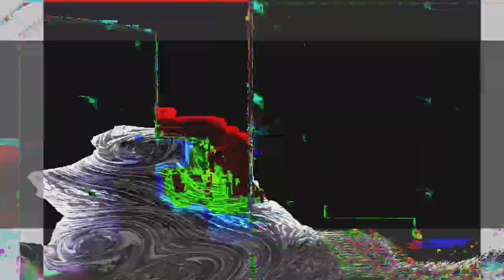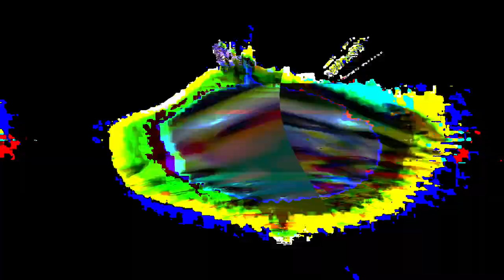[EPILEPSY WARNING] Movie 24 02 05 05h17m02s